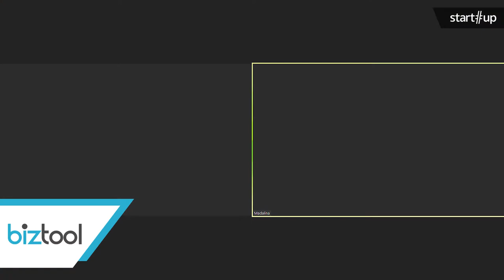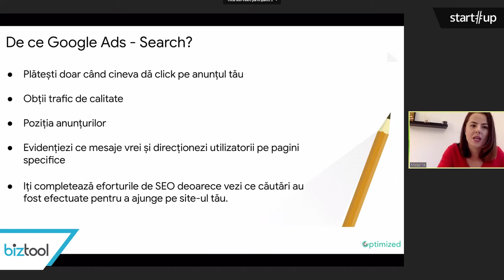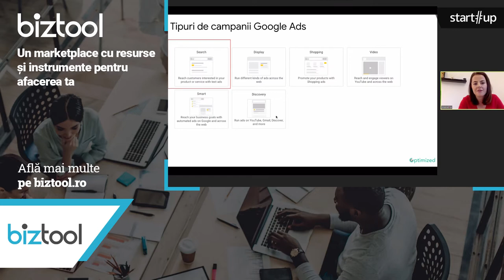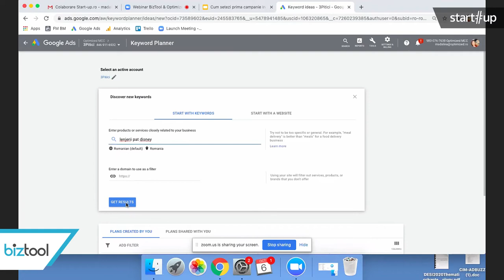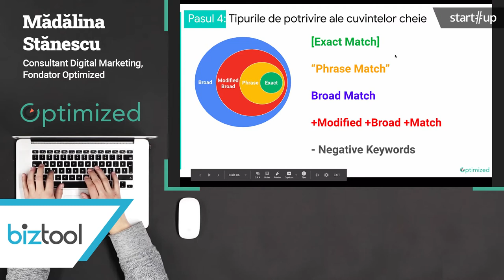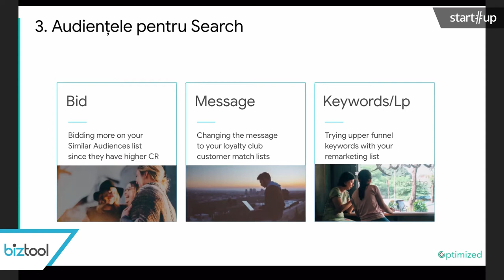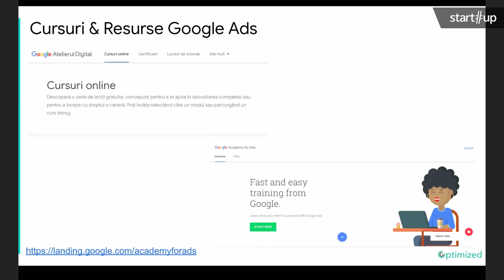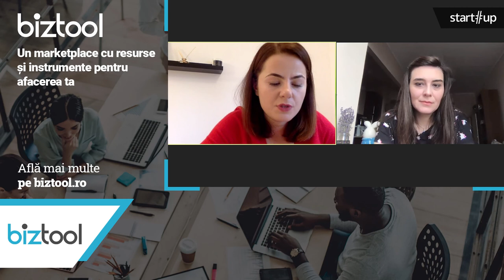Webinar BizTool.ro: Google Ads Search cu Mădălina Stănescu Optimized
Pe data de 6 octombrie am avut o sesiune practică live pe paginile de Facebook ale BizTool.ro și start-up.ro care a avut ca temă modul în care poți să setezi prima campanie Google Ads Search și să scrii anunțuri eficiente.

Trainerul webinarului a fost Mădălina Stănescu, consultant în digital marketing și fondatorul agenției Optimized. Am selectat pentru voi câteva dintre cele mai importante informații ale workshop-ului.

Printre temele abordate alături de Mădălina Stănescu se numără:

Prima campanie în search - vei ști să creezi prima ta campanie în rețeaua de căutare, cum scrii anunțuri eficiente și cum să alegi cuvinte cheie relevante.
Elemente de bază în Google Ads - vei înțelege noțiunile de bază cu care lucrăm în Google Ads, cum deschizi un cont și care sunt funcționalitățile disponibile.
Raportare - vei ști să alegi indicatorii de performanță, să măsori rezultatele campaniilor tale și să creezi un model de raport relevant.